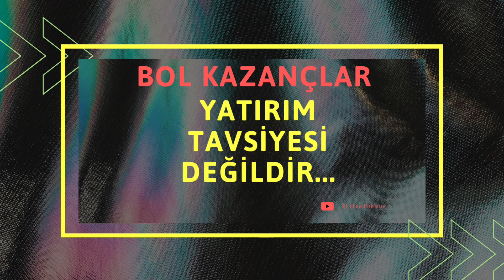İhracat yapan hisseler...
Suudi Arabistan tarafından Türkiye'ye 3 milyar dolar yatırımın hangi hisseleri etkileyeceğini araştırdık.